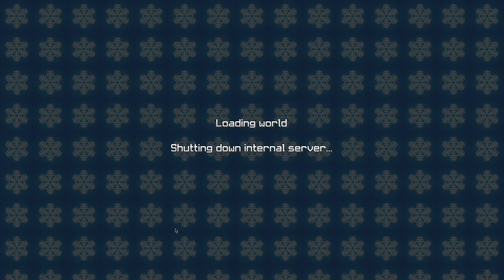2K + 5K CHRISTMAS PACK RELEASE! - Hypixel Skywars Gameplay (Advent Calendar #4)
➧ Pigicial's 2K and 5K Pack Christmas Edition Releases!

My 2K pack and 5K pack has been updated with a new Christmas version, so here they are!

❓ Video Information! ❓
➧ Resource Pack: Pigicial's 2K Pack
➧ Server IP: mc.hypixel.net